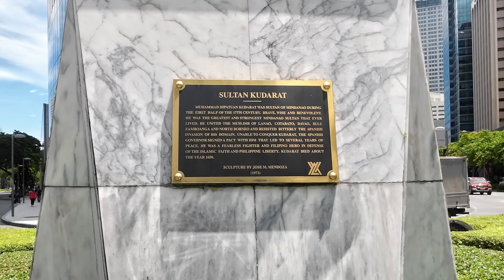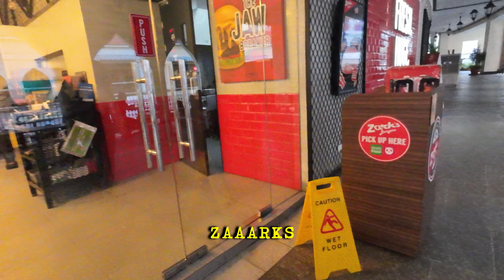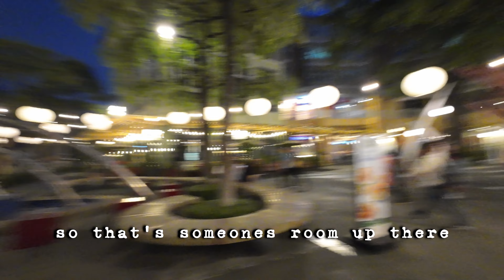MY FIRST TIME in the PHILIPPINES 🇵🇭 MAKATI to BGC | Travel vlog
Come with me as I explore my first time in the Philippines's Metro Manila. We will be meeting up with my dear friend and fellow YouTuber @BLESSEDLIFE20 She is a filipino from the Metro Manila area ready to travel with me from Makati to Taguig City BGC (Bonifacio Global City) Come along and enjoy!

⏰TIMECODES⏰
0:00 - INTRO
1:00 -MEETING FRIEND
2:50 - AYALA TRIANGLE GARDENS
5:08 - GREENBELT
9:30 - VENICE GRAND CANAL MALL
20:34 - BGC (BONIFACIO GLOBAL CITY)